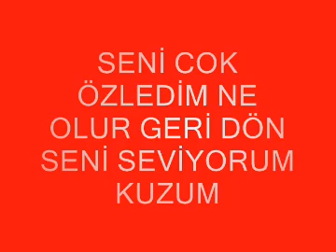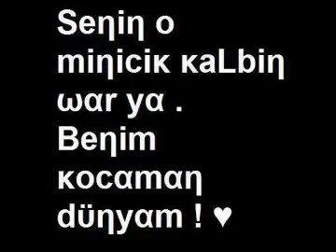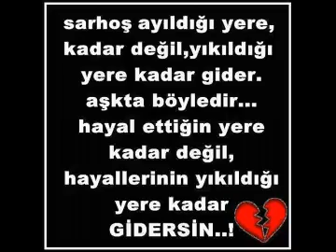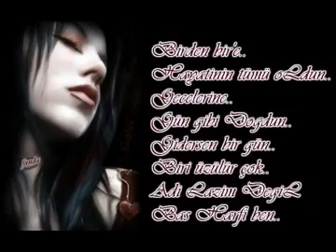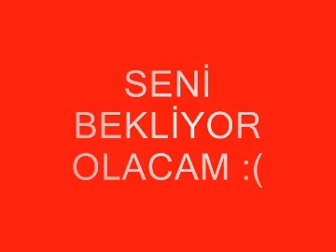Seni çok ÖZLEDİM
Seni bekliyor olacağım